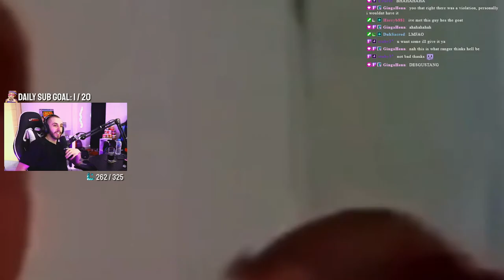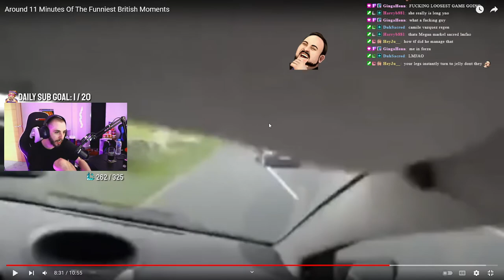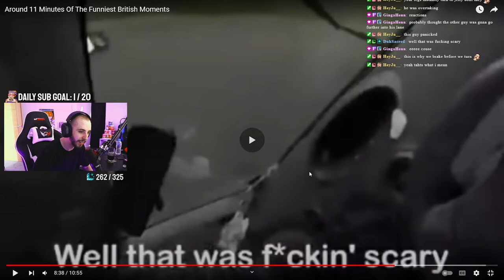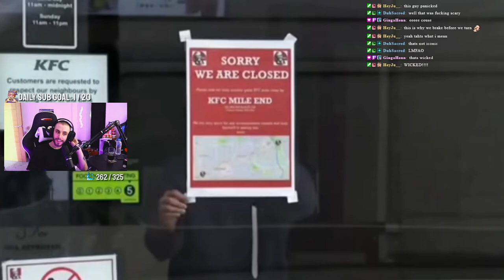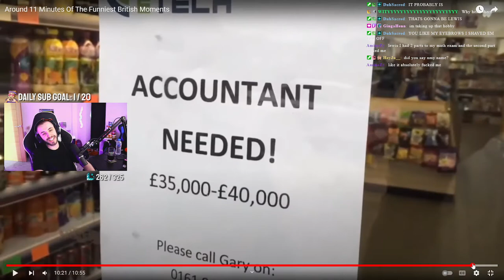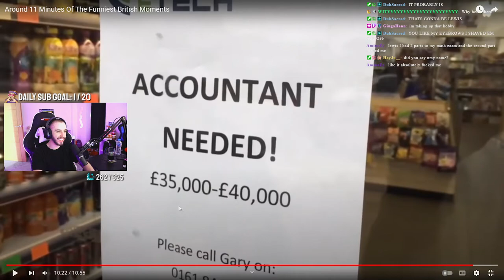Around 11 Minutes Of The Funniest British Moments | L3WG Reacts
Around 11 Minutes Of The Funniest British Moments